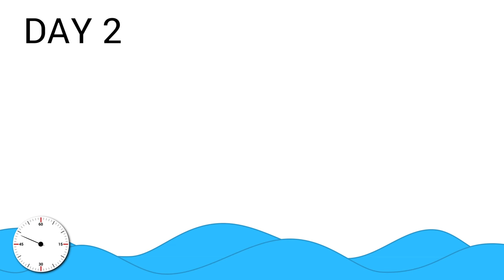Creation - One Minute Bible Story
This animated One Minute Bible Story is the Creation story found in Genesis 1:1-2:3

Created and Animated By
Josiah Douglas
Audio Recording By
Ryan Mohr